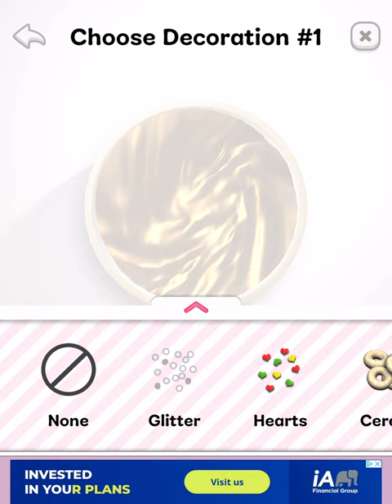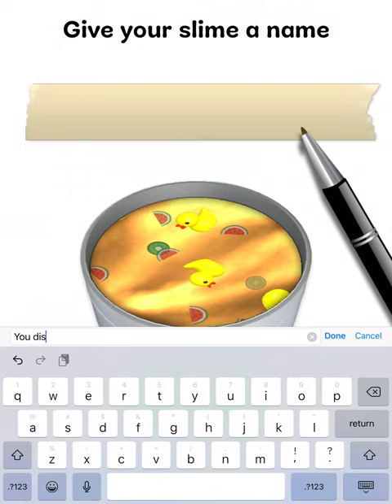Playing super slime simulator